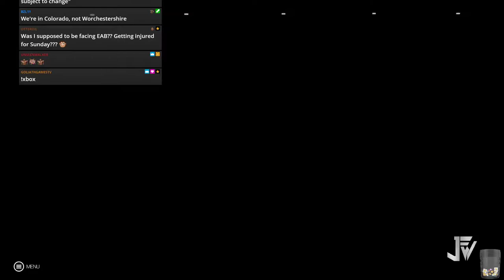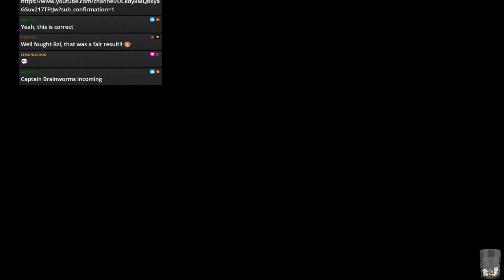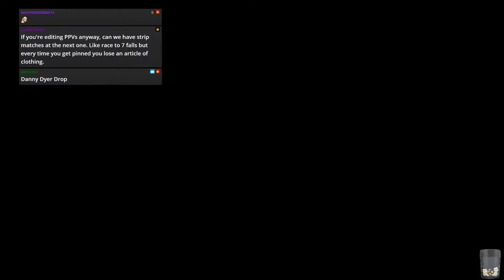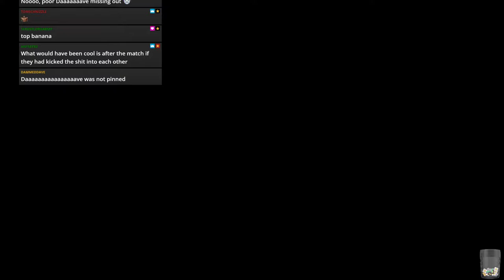WWE 2k19 - JFW Efed - STAND FIRM - Episode 34